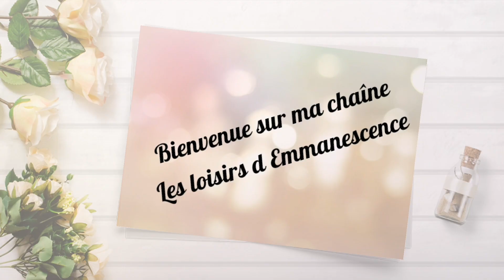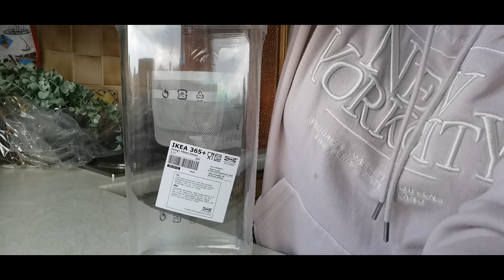HAUL IKEA * ORGANISATION TERASSE *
Je vous mets les liens des achats  juste ici si cela vous intéresse.
Je vous souhaite une bonne journée, à bientôt et prenez soin de vous 🥰😘